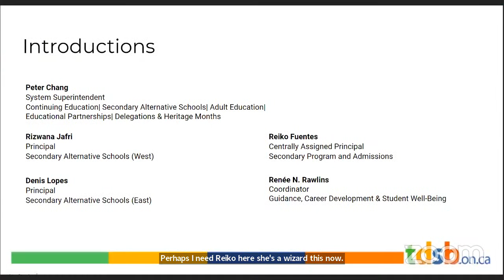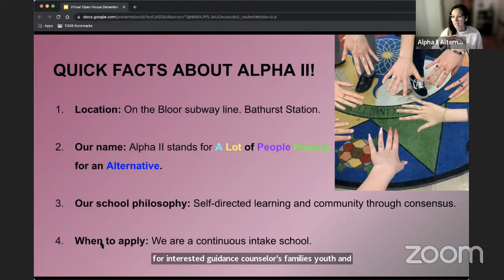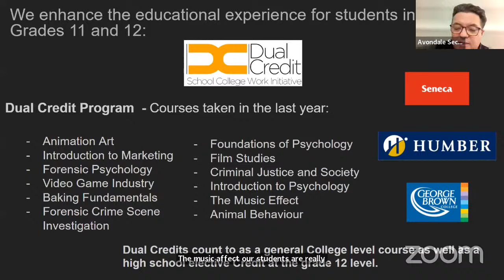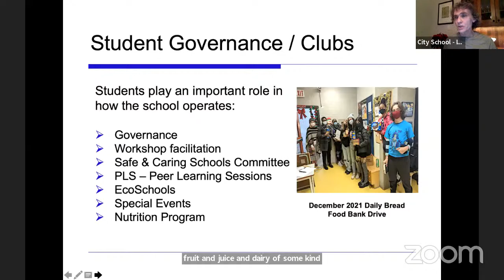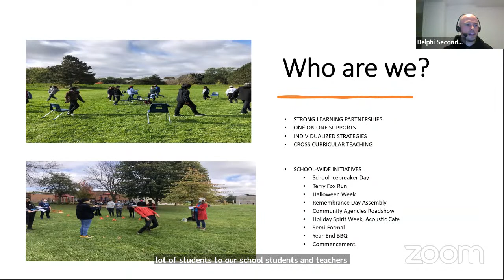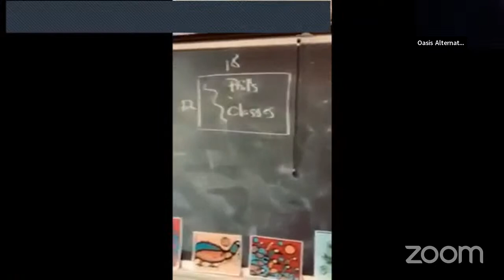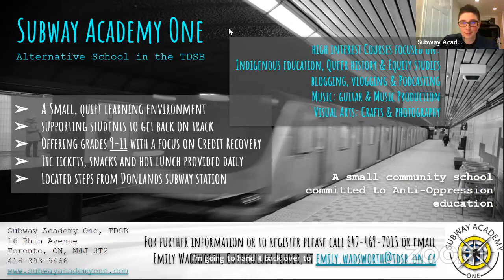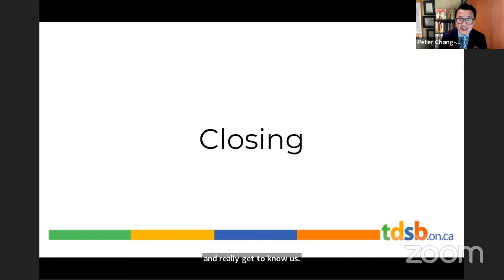The Secondary Alternative Schools Virtual Information Fair for Grade 8 Students/Families